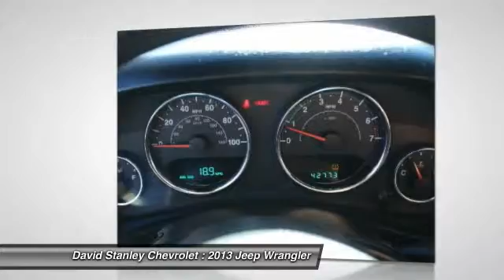2013 Jeep Wrangler Oklahoma City OK PV24702A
2013 Jeep Wrangler Sport

Be the talk of the town when you roll down the street in this charming-looking 2013 Jeep Wrangler. Whether it's navigating the jammed roadways or the crowded parking lots, you'll enjoy the surprising maneuverability of this SUV. It is nicely equipped with features such as 4WD. AS LOW AS 1.9% FINANCING AVAILABLE!!! We offer more for your trade in than anyone in this great state of Oklahoma!!! Come to the largest pre-owned dealership in the southwest United States.